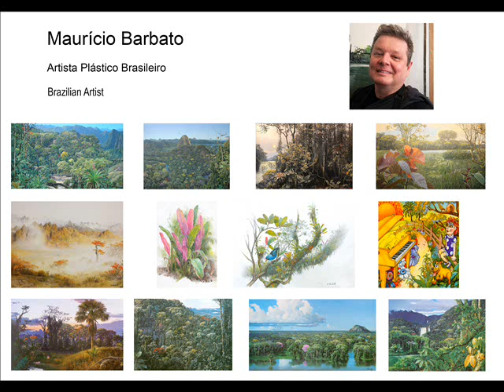Pinturas - América Latina - Maurício Barbato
(texto de autoria de Marcelo del Cima)

MAURÍCIO BARBATO - UM GÊNIO DA PINTURA EM NOSSO TEMPO ...
Não só por suas gentilezas e sua educação podemos dizer que Maurício Barbato, nascido no Rio de Janeiro em 1963, é um homem como os cavalheiros do século XIX. Sua arte realista, longe das abstrações e das criações livres, se igualam as obras dos grandes artistas que hoje só se encontram nas salas dos palácios e dos museus, pousadas na posteridade. Com a habilidade de um mestre da pintura e um desbravador de uma missão artística num Brasil inexplorado, ele não só compõe paisagens intocadas, como reverencia em especial a Mata Atlântica e a região amazônica, num período em que tanto precisamos de defensores para a preservação de nossas florestas e nosso planeta.
Formado em arquitetura, urbanismo e paisagismo pela Universidade Santa Úrsula - USU/RJ, em 1990, e estudioso pesquisador da fauna e da flora, Barbato nos apresenta com sua técnica precisa, seu conhecimento profundo e seu realismo extraordinário, a exuberância de sua arte naturalista, onde podemos percorrer matas fechadas, observando toda a beleza e diversidade das plantas e dos animais, das horas do dia, da aurora ao entardecer, dos lagos e cachoeiras, dos rios e das ondas do mar, das estações do ano e do tempo. Contemplar um de seus belos trabalhos é sentir com os olhos a temperatura e o vento na pele e aguardar o voo de um dos pássaros ou o reflexo desconfiado dos animais que nos observam.
Maurício Barbato é para as artes plásticas um embaixador dos anseios globais por terras preservadas, o fiel depositário dos cenários naturais ameaçados que sobrevivem graças aos ambientalistas e aos homens e mulheres que pensam no futuro do planeta e nas gerações que virão. Sua arte suprema revisita regiões cada vez mais distantes, que se revelam protegidas a cada obra, a cada criação, suspensas no tempo e no espaço. Elas renascem onde os sonhos nascem, na inspiração e no talento, tão vívidos nesse notável pintor brasileiro, guardião da natureza e da alma das florestas.